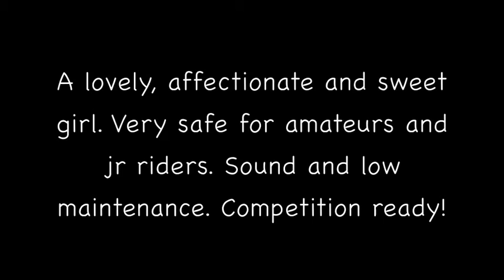Synergy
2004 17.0H Friesian Sport Horse Mare for sale